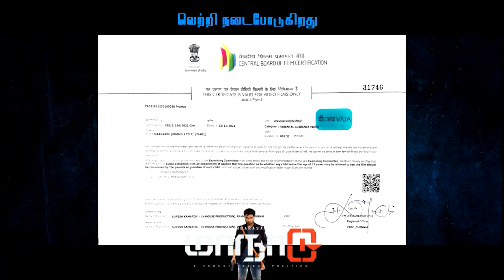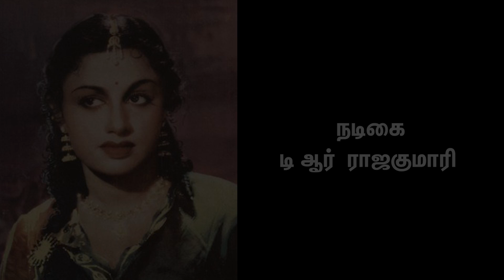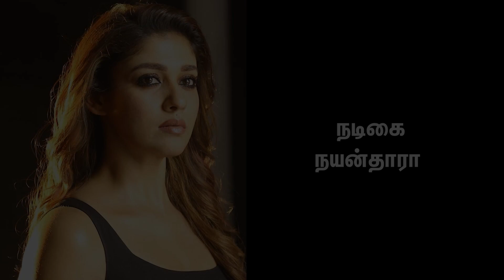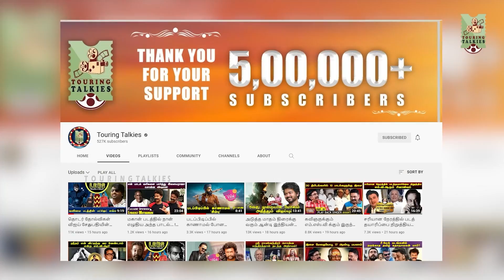ஆங்கில மொழியிலும் பொன்னியின் செல்வனை கொண்டு வர எண்ணிய எம்.ஜி.ஆர் | THIRAI MUTHUKKAL - EPI_31